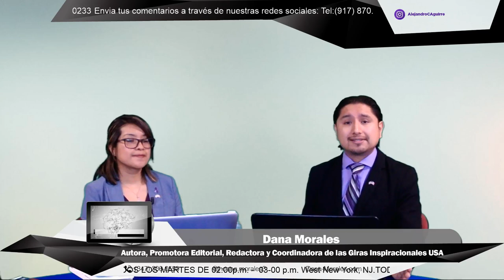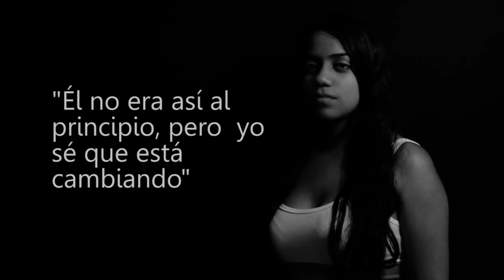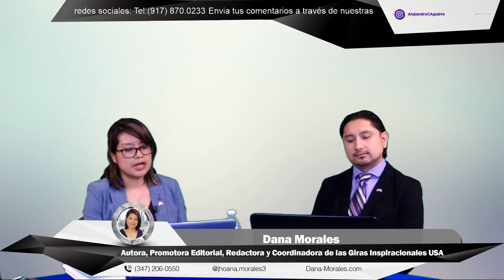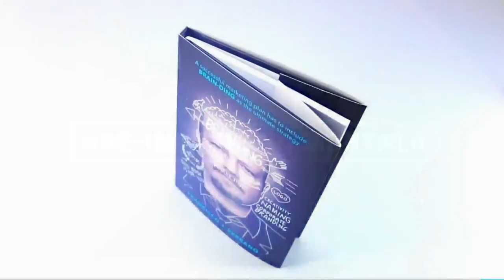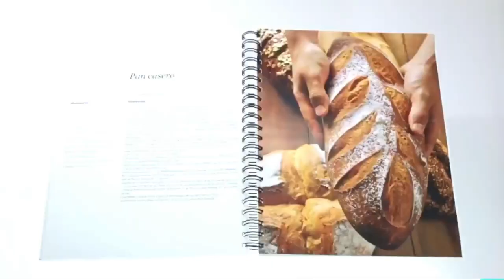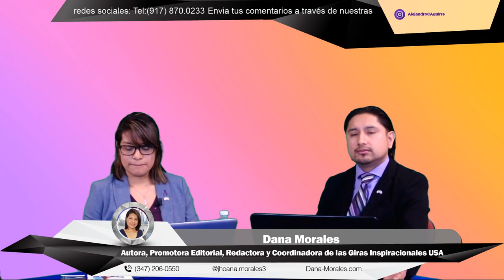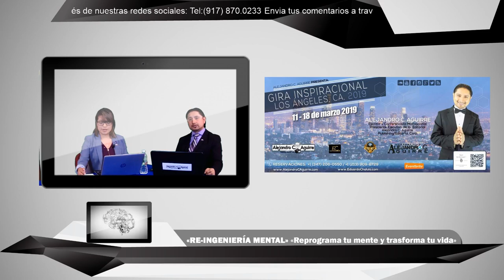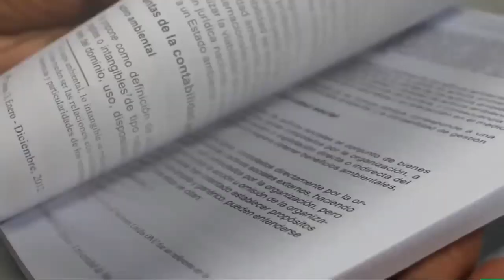EP. 19 LA VIOLENCIA DÓMESTICA, AUTOESTIMA